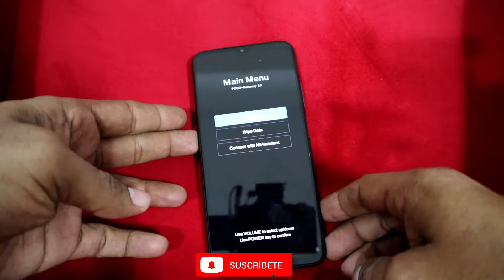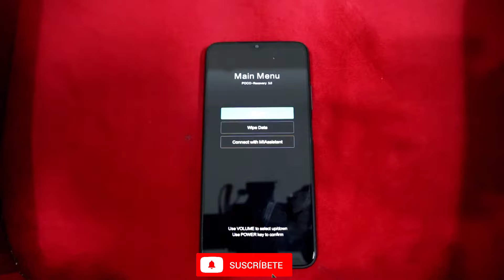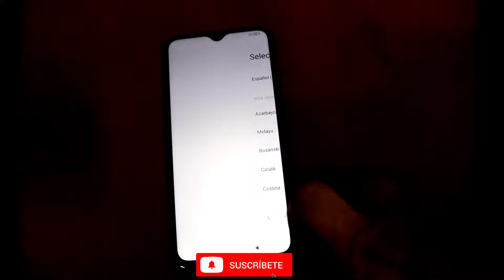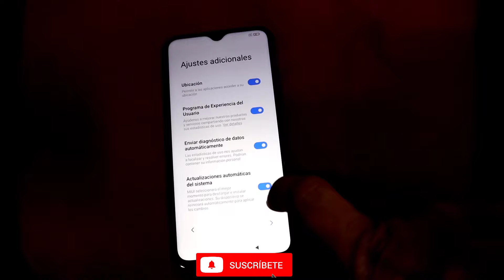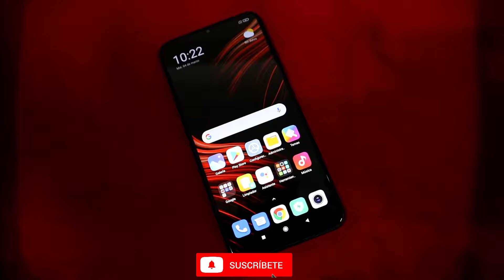como formatear de fabrica el Xiaomi poco M3 | hard reset. borrado general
te enseño como eliminar  errores del sistema, como eliminar patrón, bloqueo de huella y demás.